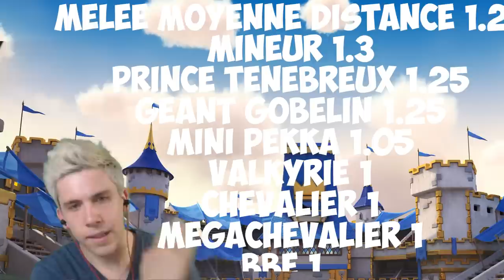NOUVEL ÉQUILIBRAGE QUI BOULEVERSE TOUT !! NERF TDE, PRINCE, BDN et BIEN PLUS - Clash Royale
La nouvelle mise à jour d'équilibrage de juillet est là et OMG ça va TOUT CHANGER !!

SOUTENIR NAXI :
- Pouce bleu !! =D